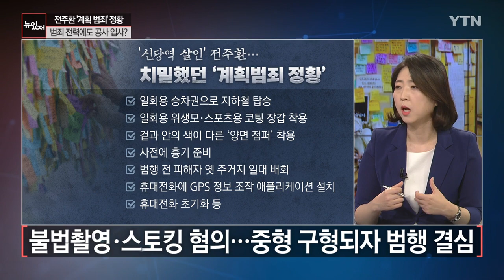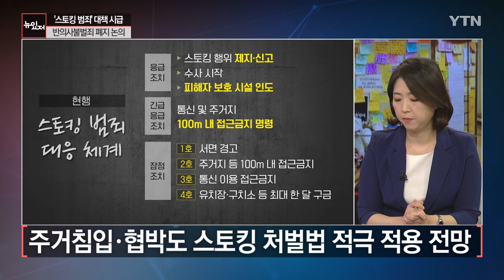[뉴있저] 속속 드러나는 계획 범죄 정황...스토킹 대책, 효과는? / YTN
■ 진행 : 함형건 앵커
■ 출연 : 장윤미 변호사

* 아래 텍스트는 실제 방송 내용과 차이가 있을 수 있으니 보다 정확한 내용은 방송으로 확인하시기 바랍니다. 인용 시 [YTN 뉴스가 있는 저녁] 명시해주시기 바랍니다.

[앵커]
'신당역 스토킹 살인 사건'에 대한 충격이 가시지 않고 있습니다. 스토킹 범죄에 대한 대책 마련의 목소리도 커지면서 관련 논의도 활발해지고 있는데요. '사건있슈' 장윤미 변호사와 자세한 얘기 나눠 보겠습니다.

범인 전주환이 계획적으로 범행을 저질렀다는 정황이 여러 가지로 드러나고 있습니다마는 본인은 다른 주장을 하고 있습니다. 지금 우울증이라든가 이런 얘기를 하면서 우발적인 범행이었다, 이렇게 주장하고 있는 거죠.

[장윤미]
그렇습니다. 사실 그런 주장을 일관되게 하고 있는 것 같은데 본인이 어떤 우울 증세로 인해서 우발적으로 즉흥적으로 범행에 이르렀다. 그런데 범행을 예비하는 그 과정 중에 정신과 진료를 받은 것도 아마 본인의 이런 심신미약 주장을 하기 위한 전조 작업이 아니었겠느냐 이런 의혹이 제기되고 있고요.

이 범행 당시에 어떤 행적을 되짚어보면 상당히 치밀했다고까지 이야기할 수밖에 없습니다. 왜냐하면 일회용 승차권을 이용해서 이동을 했고요. 그 당시에 숨어서 1시간 이상을 위생모를 장착한 채 기다리고 있었습니다.

이 말은 즉슨 사실상 살인에 고의로 접근했다고라고밖에 볼 수가 없는 부분이 있고 또 겉과 안이 다른 점퍼를 착용했다고 합니다. 아마 본인이 그 상황에서 제압되지 않았으면 동선을 굉장히 혼란시키면서 도주를 하면서 옷을 바꿔입으려는 의도가 아니었겠느냐라고 보여지는 부분이 있고요.

휴대전화 포렌식을 한 결과는 GPS를 교란시키는 앱까지 깔았다는 겁니다. 그렇다며 이런 부분을 종합했을 때 이게 우발적인 범행이다, 수사기관뿐만 아니라 법원에서 전혀 관철될 수 없는 주장을 하고 있다고 판단됩니다.

[앵커]
일단 일회용 위생모를 착용하고 간 것 자체가 범행을 염두에 두고 갔다고 볼 수 없는 그런 정황인데 지금 화면에도 비쳐졌습니다마는 우발적 범행이 아니라는 점, 의도적 범행이라는 걸 가리키는 정황이 한두 가지가 아닙니다.

이게 보복살인이라는 점 그리고 계획적인 의도를 갖고 범행을 저질렀다는 점이 확증되면 우발적 범행과는 달리 가중처벌의 강도가 상당히 무거워지는 거죠?

[장윤미]
그렇습니다. 사실 보복 살인이라는 게 보복 감정이라는 것은 내심의 의사라서 수사기관이 아주 객관적으로 증빙을 모으지 않는 이상 이게 공소유지가 어려울 수 있는데 본건 같은 경우에는 사실 본인이 왜 범행에 이르게 됐는지와 관련해서 9년형을 검찰이 구형하는 것을 듣고 내 인생은 이제 끝이 났구나라몇서 악의를 품게 됐다는 취지의 진술을 합니다. 그렇다면 보복 이외에 다른 의도가 있었다고 보이지 않는 겁니다.

실제로 9년형은 법적 구속될 상황도 상당히 높은 상황이었고요. 선고일 바로 전날 이런 범행을 한 것 아니겠습니까? 그렇다면 이런 일련의 과정을 보면 일반 살인이 아니라 가중처벌되는 보복살인으로 의율하는 게 맞아 보이고 살인죄 같은 경우에는 법정형이 사형, 무기 5년 이상의 법정형으로 규정이 돼 있지만 보복살인은 사형, 무기 10년 이상의 선고가 가능한 훨씬 가중해서 처벌되는 범죄입니다.

[앵커]
이번 사건을 보고 사실 피해자를 애초에 살릴 수 있는, 범죄를 예방할 수 있는 그런 사건이었는데 참 안타깝다, 아쉽다라는 얘기가 많이 나오고 있는데 그 이유는 여러 가지로 이해가 안 가는 측면이 많았기 때문이죠. 전... (중략)